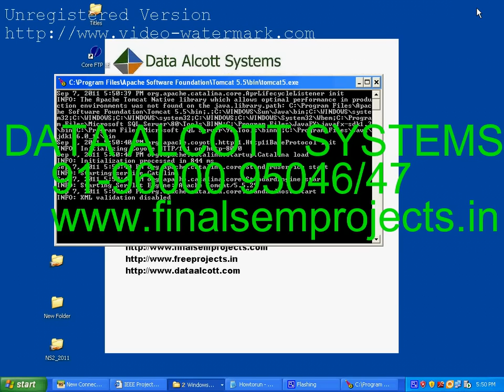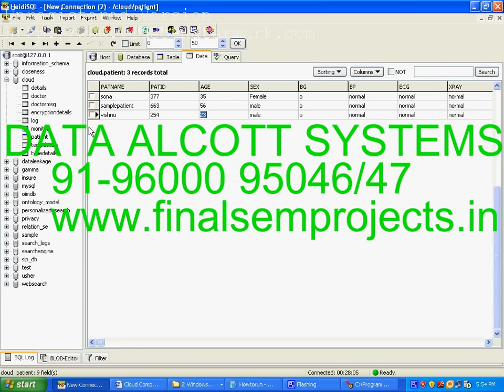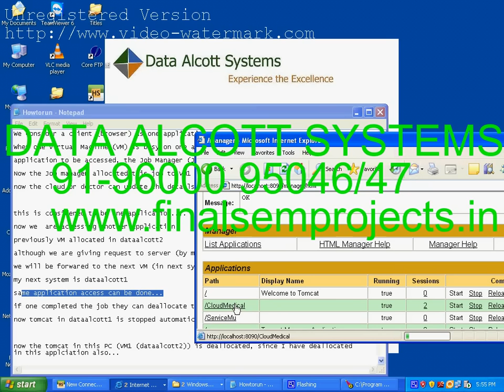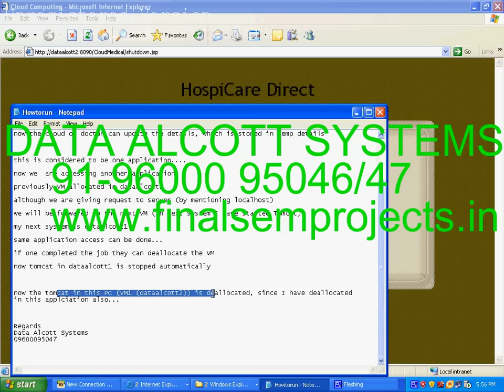Exploiting Dynamic Resource Allocation for Efficient Parallel Data Processing in the Cloud